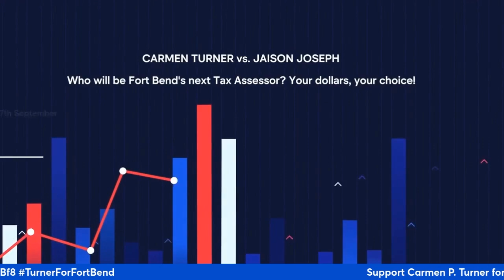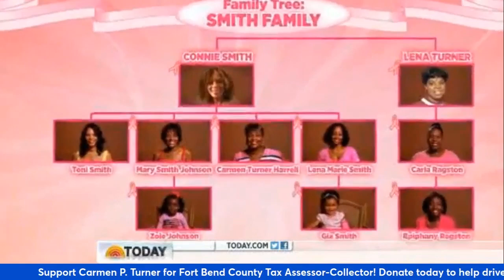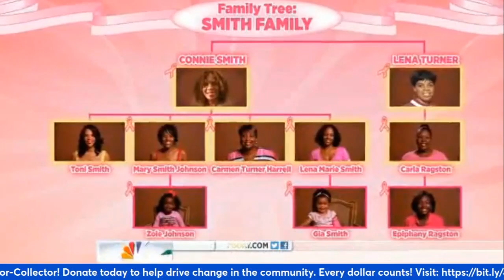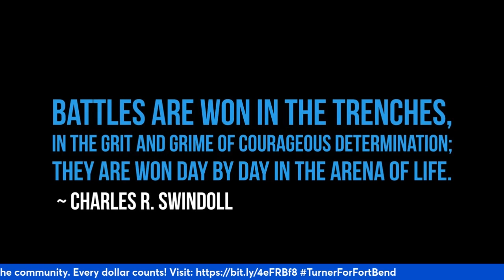Breaking News: Fort Bend County Tax Assessor Collector Investigation Results EXPOSED!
In this eye-opening video, we dive into the details of the recently released investigation results concerning the Tax Collector's office in Fort Bend County. This breaking news reveals shocking findings that could impact taxpayers and local governance. Join us as we analyze the implications of these results, hear from experts, and discuss what this means for the future of tax collection in the county.

Don't miss out on important updates about local government accountability and taxpayer rights. Watch now to stay informed and engaged with your community!